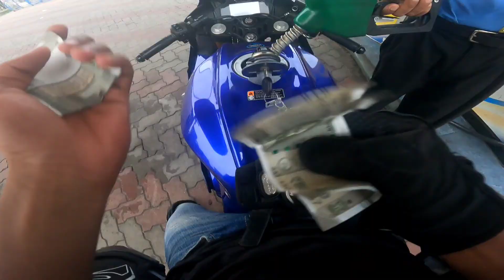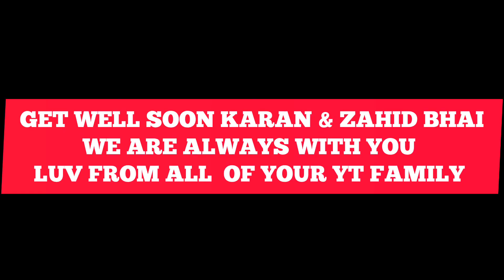My Deadliest Accid£nt Ever😭 || Bike Total Loss 💔|| Heavily Injured 💔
Its all about motorcycles & fun
Creator based in Jammu [India]
I LOVE TO RIDE MOTORCYCLES

Video Editor : Moto Rider Karan
Video Camera : Hero 9
Video Editing : Kinemaster
Bike: Yamaha R15 V3

Thanks for turning in...